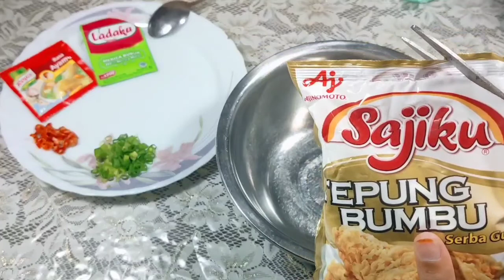RESEP UDANG GORENG SAJIKU || Resep Rumahan Simple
Assalamualaikum 😃

 Kali ini Dapur Amel channel Memberikan Resep Rumahan untuk Keluarga ibu ibu dirumah yaitu UDANG GORENG SAJIKU yang Enak banget dan Mudah untuk di buat, Amel harap kalian suka dengan Resep 🤗🤗

Untuk Bahan bahannya :

• 150 gram Udang
• Tepung bumbu sajiku serbaguna
• Daun bawang
• cabe rawit (saya pake 5 biji) Tergantung selera
• Merica bubuk (Ladaku)
• penyedap rasa (Royco)
• Air

 -Simple
 -Mudah

SELAMAT MENCOBA DIRUMAH 🙏🙏

AMEL Berharap Kalian suka dengan Resepnya🤗. Agar tidak ketinggalan Video Video memasak terbaru dari Dapur Amel Channel, Jangan Lupa 👇